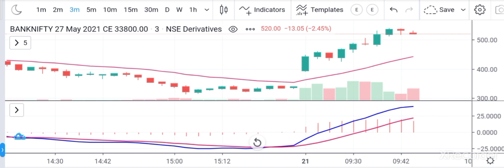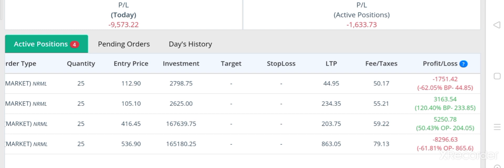BANKNIFTY 33800 CE LOSS RECOVER || 21 MAY 2021